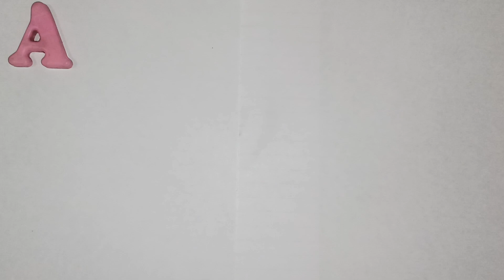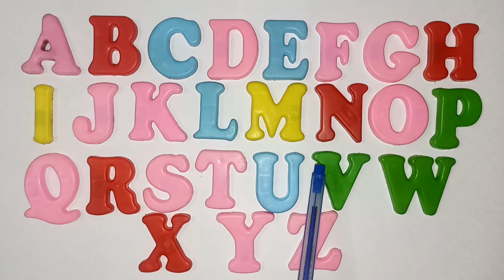Alphabet learning|kids alphabet letters writing practice|😍😍😍new@CharviClassPoint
alphabet learning|kids alphabet letters writing practice|😍😍😍new‎@charvisclasspoint

alphabet letters writing
practice
alphabet letters
alphabet learning
alphabet letter sounds
alphabet learning for
toddlers
alphabet letters drawing
alphabet letters for kids
alphabet lesson plan
alphabet learning for 3 year
olds
abcd writing practice
abcd writing
abcd wala gana
abcd words
abcd wala dikhaiye
abcd wala song
abcd wali poem